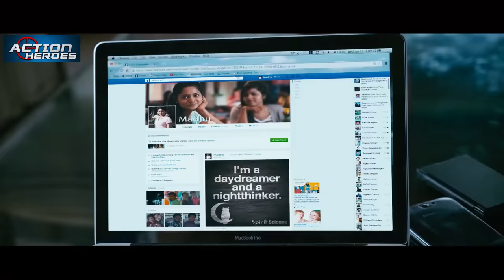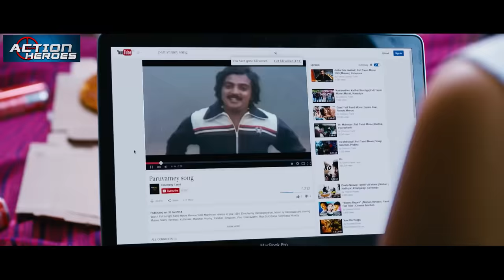हीरो की हाय क्लास पर्सनालिटी देख के हंसिका फ़िदा हो गयी